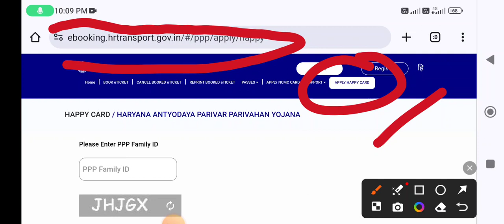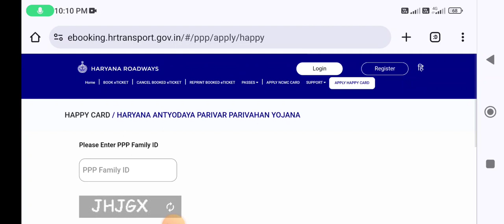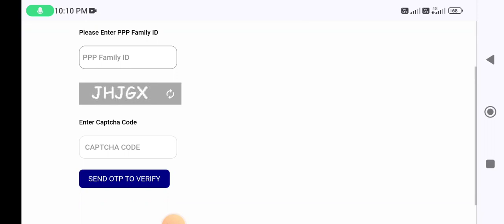how to haryana antyodaya pariwar parivahan yojana registration kese kre || haryana happy scheme regi